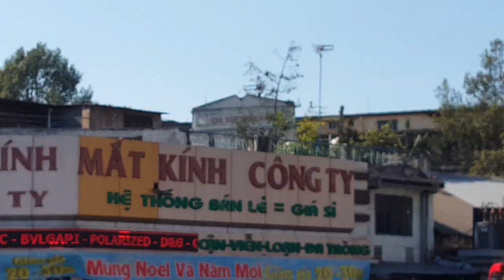Chung Cư 36 ĐỒNG KHÁNH (Trần Hưng Đạo B) và Rạp HÀO HUÊ Quận 5 Sài Gòn